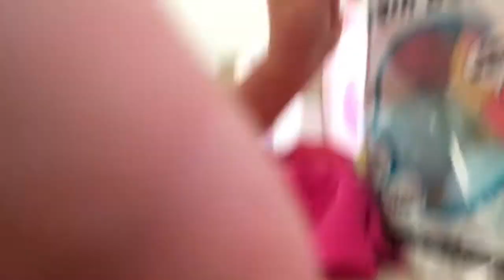Bath bomb adventure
Harp reveals her “favorite thing to do “